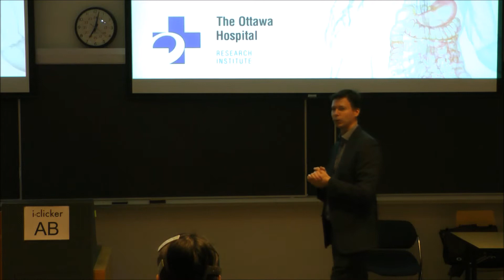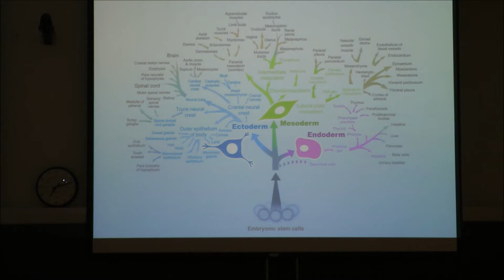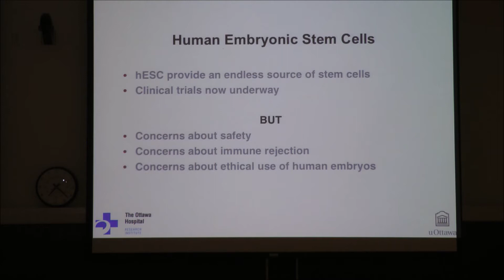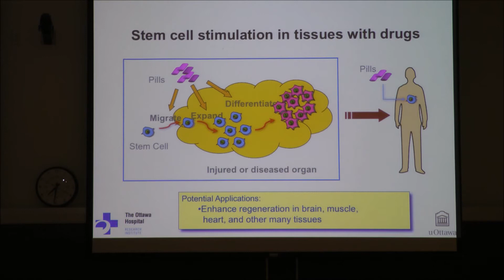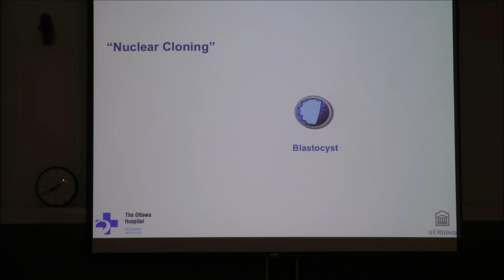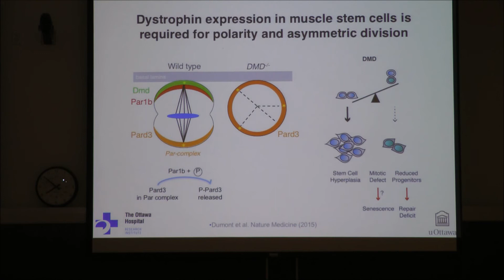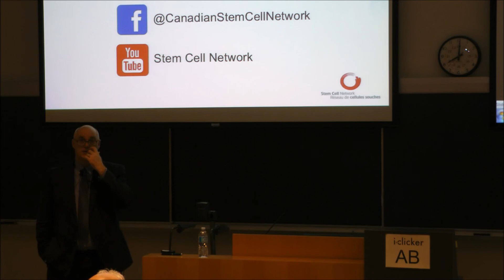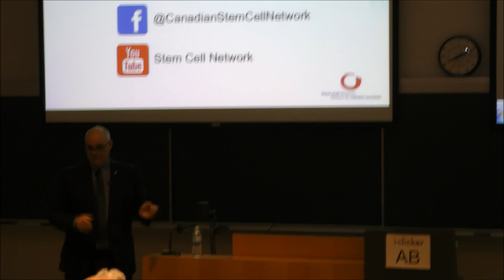Michael Rudnicki Feb. 28, 2018 - Regenerative Medicine: The Potential of Stem Cells